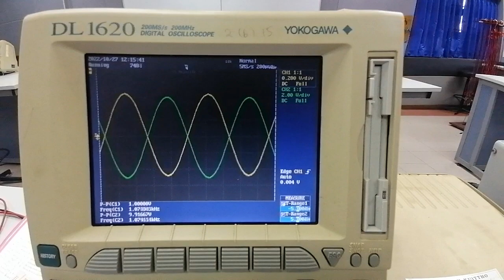Inverting Amplifier - Part 2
Construction of inverting amplifier with gain = 10